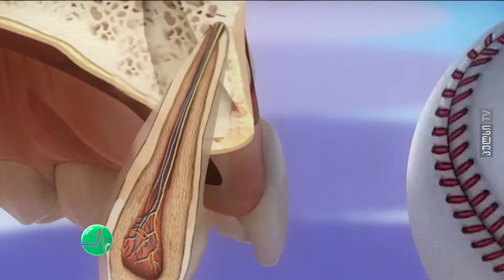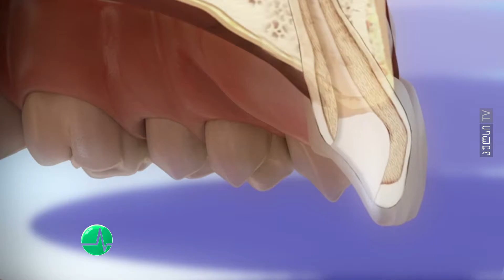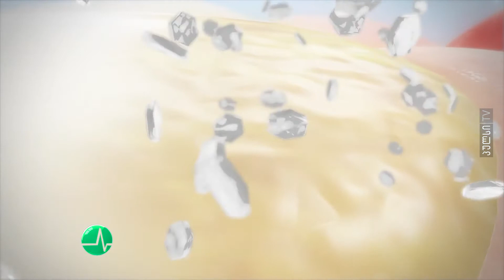ტრავმის შედეგად კბილის ამოვარდნა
როგორ უნდა მოვიქცეთ ტრავმის შედეგად კბილის ამოვარდნის შემთხვევაში?
შეკითხვას ალბიუსის დამფუძნებელი, პროფესორი ქეთევან გოგილაშვილი პასუხობს.
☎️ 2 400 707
🏩 თაბუკაშვილის 27 | 27 Tabukashvili st.